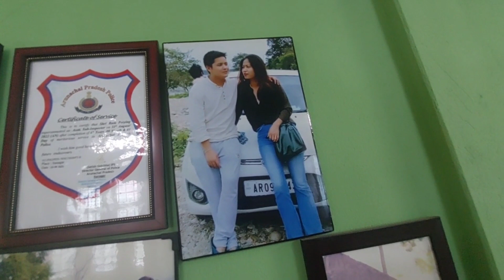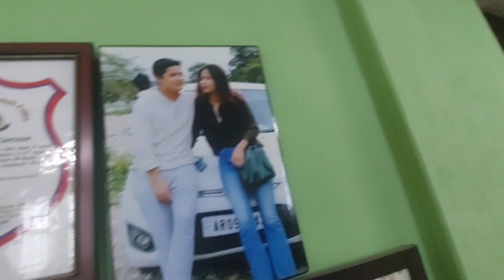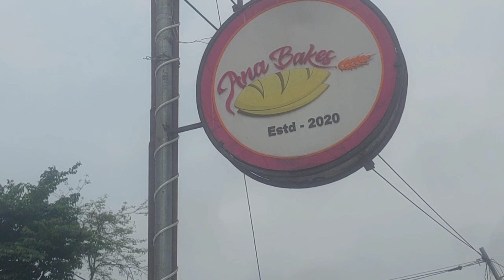phir se ek fresh start😊 after taking full 2month of break|daily vlog